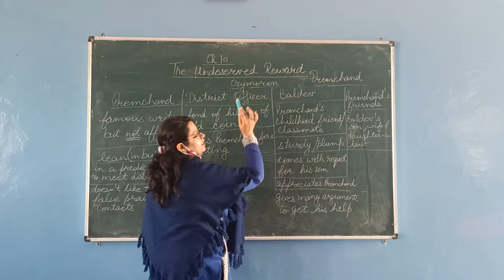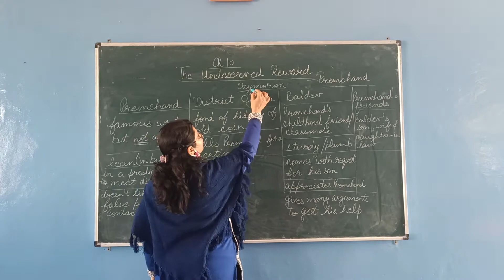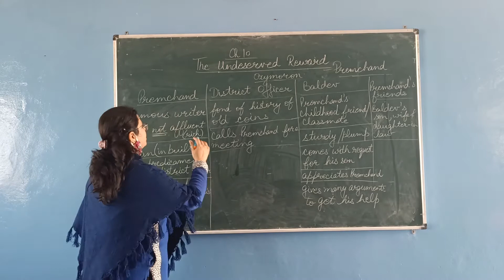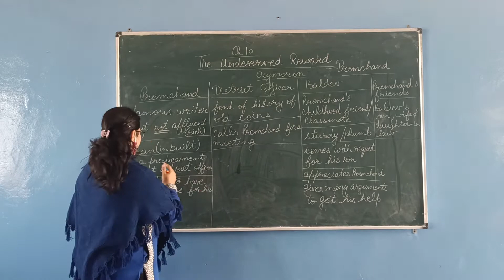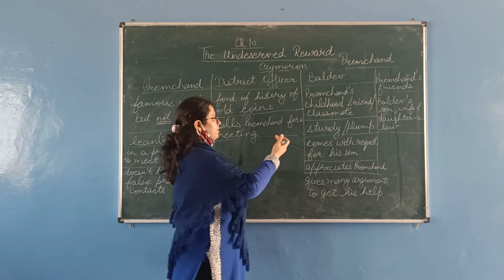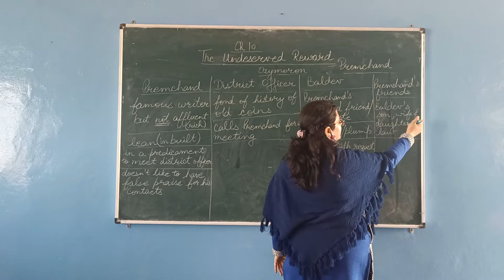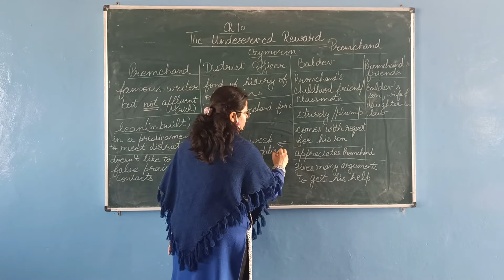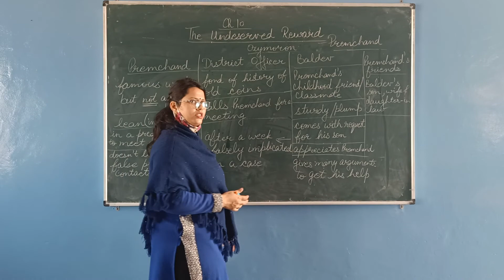The Undeserved Reward | Summary| Class 8 DAV